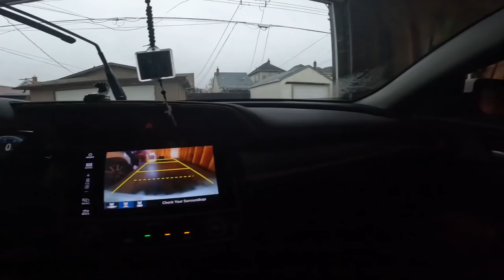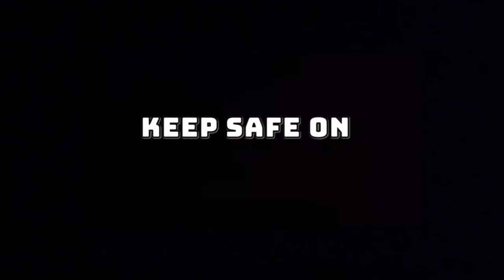A TRUCK DRIVER and a FATHER | Cheer Up Child Papa's home ~ Lakay Trucker🇨🇦 [EP58]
Walang pasalubong kaya dadaan na lang sa McDonalds